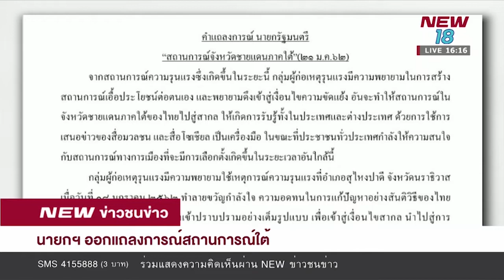นายกฯ ออกแถลงการณ์สถานการณ์ใต้ I ข่าวชนข่าวเย็น I 21 ม.ค. 62 I New18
พล.อ.ประยุทธ์ จันทร์โอชา นายกรัฐมนตรีและหัวหน้าคณะรักษาความสงบแห่งชาติ (คสช.) ได้ออกแถลงการณ์ “สถานการณ์จังหวัดชายแดนภาคใต้” ...